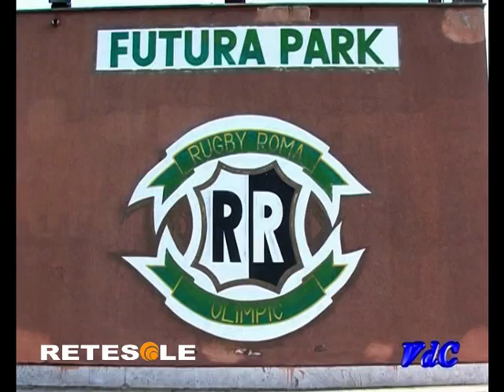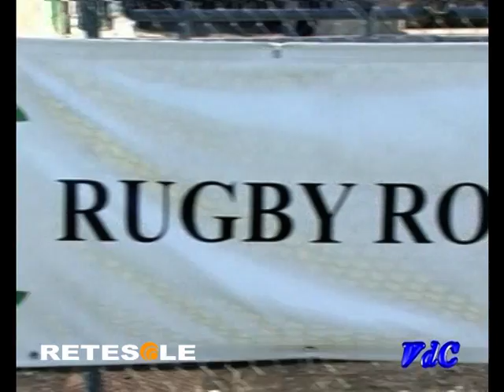Vite da campioni Giulo Toniolatti Rugby Roma Retesole.mpg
Vite da campioni accende i riflettori sul mondo del rugby, con un'intervista in esclusiva a Giulio Toniolatti mediano di mischia della Futura Park Roma.
Una produzione Retesole, in onda ogni mercoledì alle 22.35. Programma a cura di Elisabetta Mazzeo. Montaggio Luca Roveri. Riprese Cristian Mantio.

Toniolatti si è messo in luce in maglia azzurra nelle selezioni giovanili (lultimo incontro con lUnder-21 fu nel 2005), nel 2007 fu selezionato per la Nazionale A, ma alla fine il CT Berbizier lo tenne in panchina.

Nel corso dei test match di fine anno 2008 il C.T. della Nazionale Nick Mallett ha fatto esordire Toniolatti nellincontro perso contro lAustralia a Padova per 20-30. Del 2009 è lesordio nel Sei Nazioni, a Twickenham contro lInghilterra.